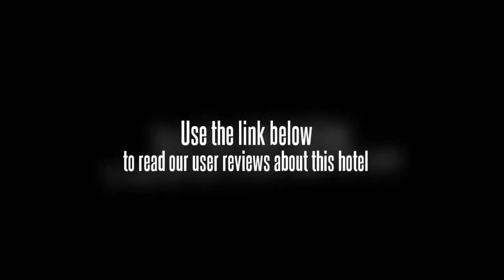Honggui Hotel Shenzhen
The Honggui Hotel Shenzhen features an indoor pool, a sauna and a business centre. Also available on site are babysitting / child services, meeting rooms and a fitness centre. There is a barber/beauty shop within the hotel. Business travellers will appreciate the quality and range of amenities offered. Internet access is available for guests wanting to remain connected while on the road.

Rooms at the Honggui Hotel Shenzhen include a TV, cable / satellite channels and a safe. Each is equipped with a mini bar, a telephone and a refrigerator and room service is available.

The Honggui Hotel Shenzhen has its own on-site restaurant, convenient for those preferring to dine in. Alternatively, there are a number of cafÃ©s and restaurants within a 10-minute walk.

Coco Park, Shenzhen Cultural Center and Lianhuashan Park are within easy driving distance of the Honggui Hotel Shenzhen. Hong Kong Golf Club, New World Center and Hok Tau Reservoir can be reached with a 20 minute drive. Shenzhen Bao'an International Airport (SZX) is a 60 minute drive from the hotel. The centre of Shenzhen is 20 minutes away by car. Shun Hing Square is also located a short walk away.